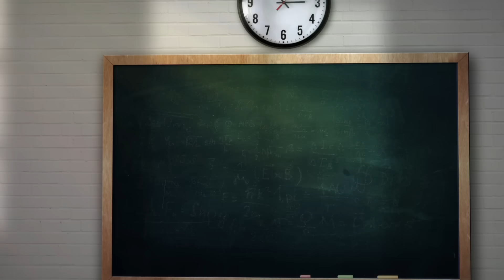Zararlı Bilgi Nedir?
Volkan Öztürk kanalından selamlar. Kanalımda sizler için bilgilendirici ve eğitici konuları işliyorum. Bu videomuzdaki konumuz Zararlı  Bilgi Nedir?